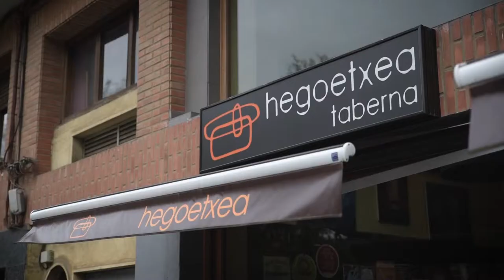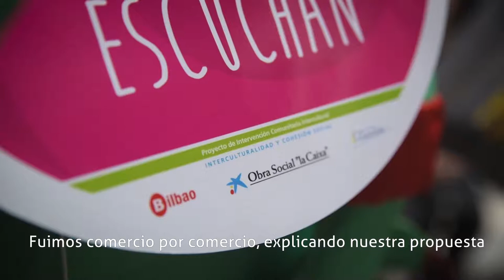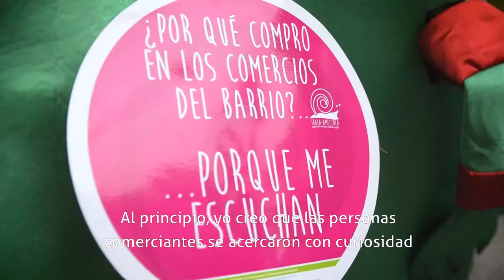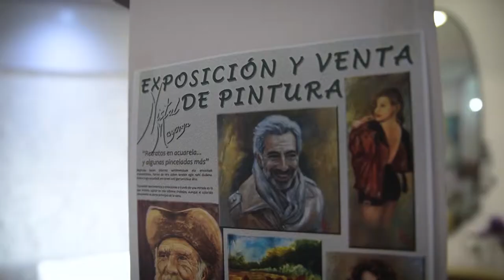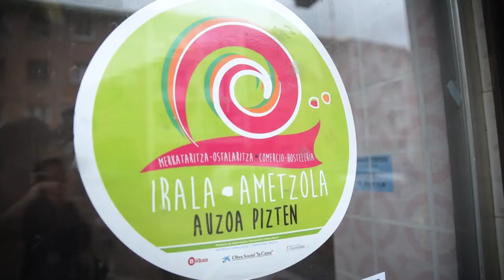Comercio Local - Irala y Ametzola - Bilbao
Como la mayoría ya sabéis a lo largo del curso pasado se puso en marcha una estrategia para fomentar el comercio local en los barrios de Irala y Ametzola.

Durante el curso, se pusieron en marcha distintas iniciativas… ¡Y qué mejor forma de contároslo que a través de este maravillo vídeo!

¡A seguir dando vida al barrio!